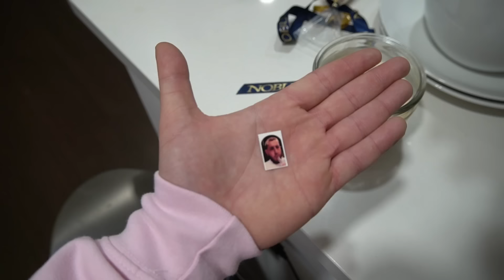I Asked Her to Be My Girlfriend...